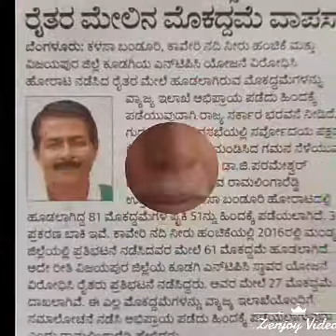Barada chaye Raghu Yg Yennehole